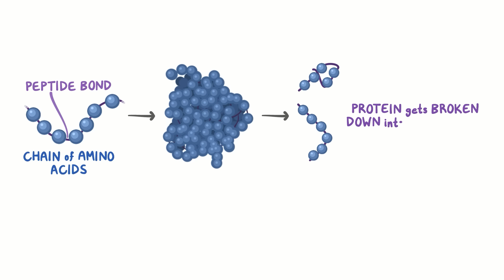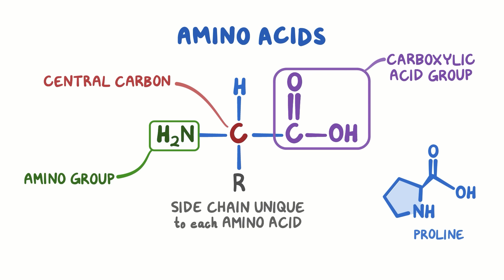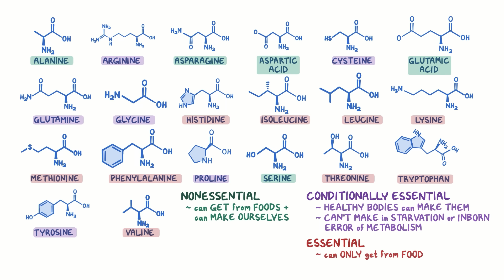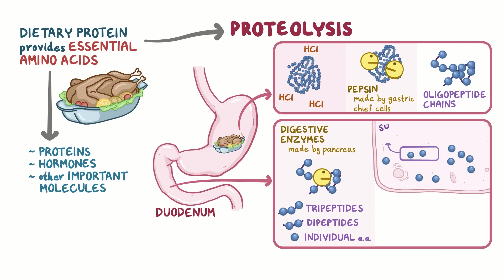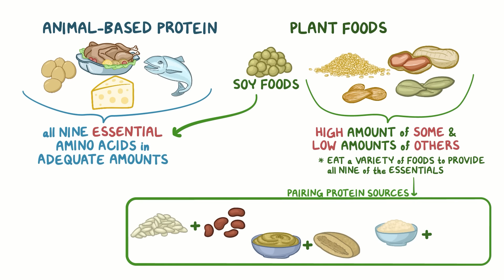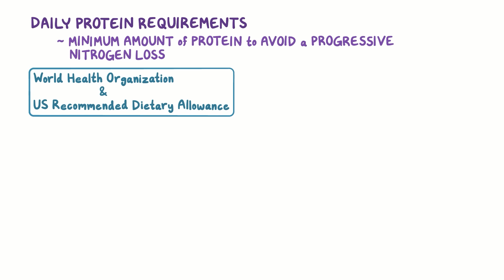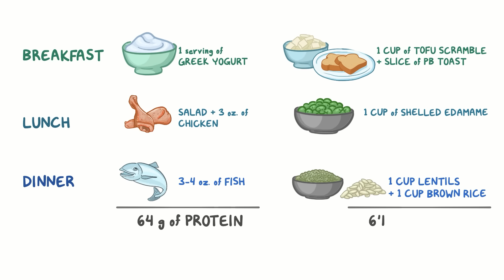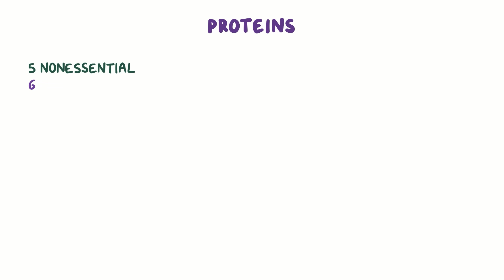Proteins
What are proteins? Proteins are an essential part of the human diet. They are found in a variety of foods like eggs, dairy, seafood, legumes, meats, nuts, and seeds. Regardless of the source, the protein that we eat gets broken down and reformed into new proteins in our bodies.